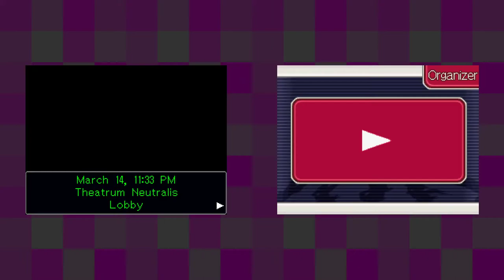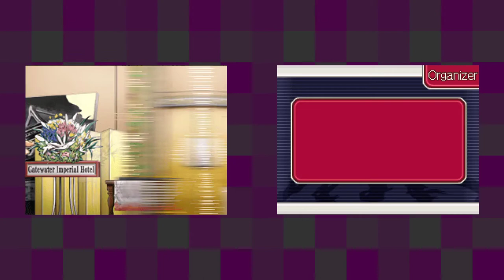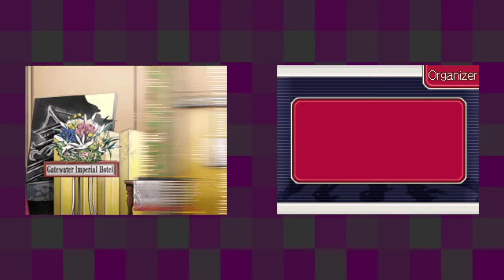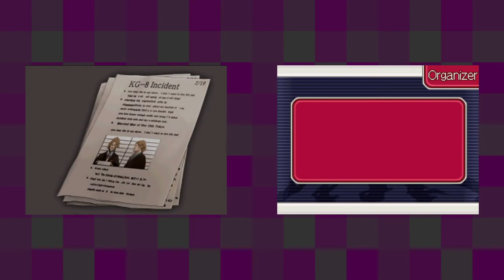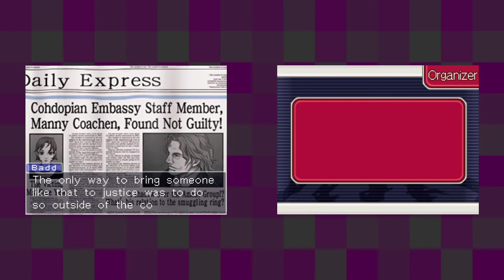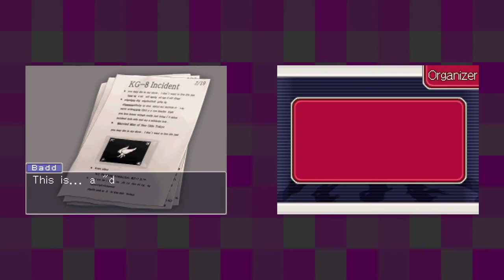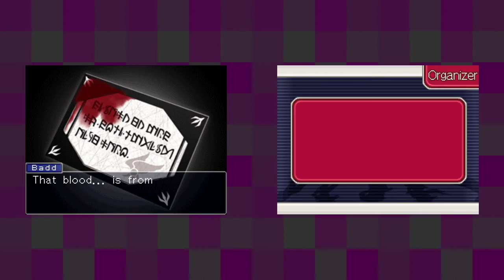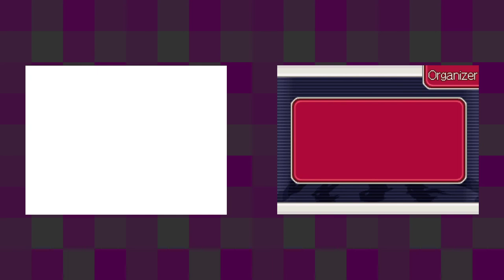Ace Attorney Investigations: Miles Edgeworth [25] Turnabout Ablaze Pt. 6 // A Three-Legged Crow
Well, that was a strange half-end to the case.

It's funny, I had a feeling that Shih-na would end up being Calisto (primarily because there wasn't really anyone else that *could* be her), but I threw away that idea as I thought it was too far-fetched.

The joke was on me, I guess.